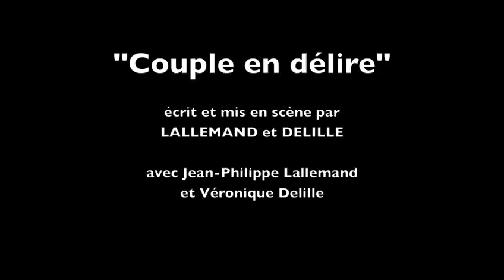Extrait : COUPLE EN DELIRE de et par Jean-Philippe LALLEMAND et Véronique DELILLE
Actuellement en tournée.
COUPLE EN DÉLIRE
Ecrit, joué et mis en scène par LALLEMAND et DELILLE
Durée de la bande annonce : 4'46''
Durée du spectacle intégral : 1h20